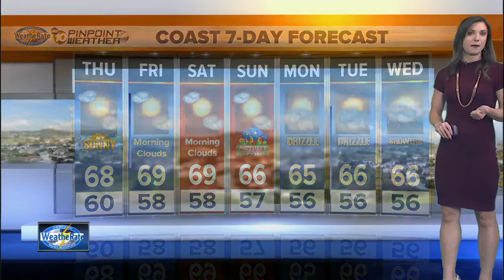10News Pinpoint Weather with Meteorologist Megan Parry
Thursday 430am forecast for May 11, 2017 Weatherate Certified San Diego’s Most Accurate Forecast